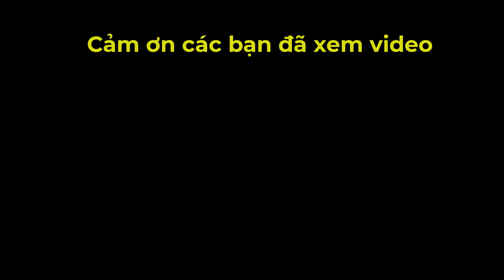Ván cờ đi quân độc lạ chưa ai dám chơi kiểu này [Cờ Tướng]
▶Nội dung video: LẠI LÝ HUYNH VỚI Ván cờ đi quân độc lạ chưa ai dám chơi kiểu này
👉Kênh sưu tầm các ván đấu hay những trận cờ kinh điển của các kỳ thủ Việt Nam cũng như Thế giới. Giúp các bạn có thể học hỏi được những nước cờ hay nâng cao khả năng chơi cờ của bản thân.
⭐️ CẢM ƠN ANH CHỊ ĐÃ XEM VIDEOS! Chúc anh chị có những phút giây thư giãn. Facebook
 © Copyright by Cờ Tướng Kỳ Tiên